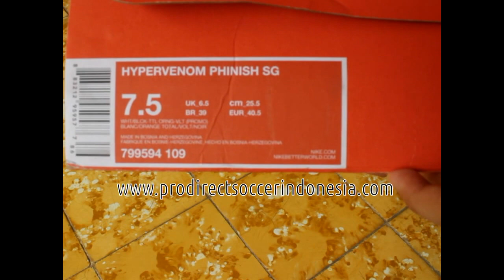Sepatu Bola Nike Hypervenom Phinish SG White Black Total Orange799594 109 Original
Kaskus : prodirectsoccer
Tokopedia : sepatufutsalpro
Bukalapak : sepatufutsale
Line : sepatufutsale

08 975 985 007 / Whatsapp rede
BBM D41C7016